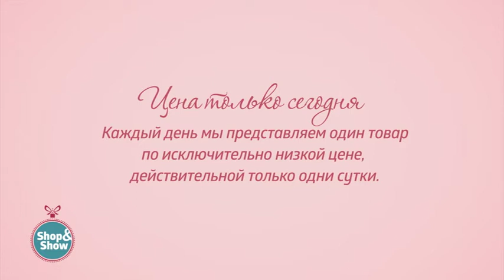Дутики женские «Морозная сказка». «Shop and Show» (обувь)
[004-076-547] Дутики женские «Морозная сказка» (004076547)